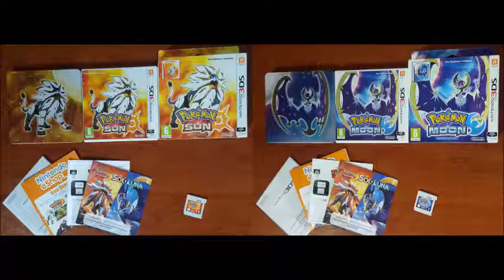Pokémon Sun & Moon OST - Hometown